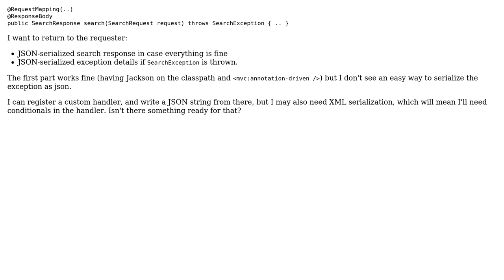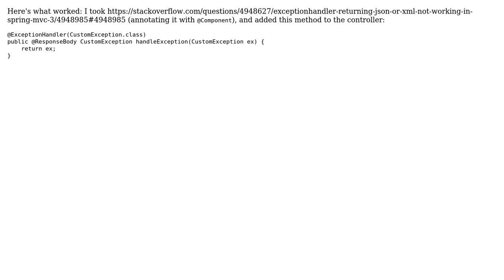Serialize exceptions to JSON with spring-mvc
With thanks & praise to God, and with thanks to the many people who have made this project possible! You are responsible for your own actions.